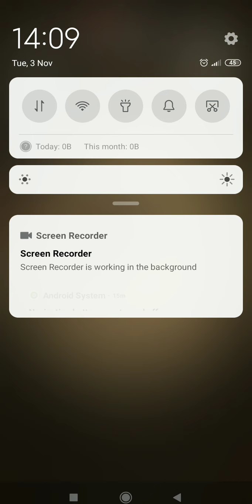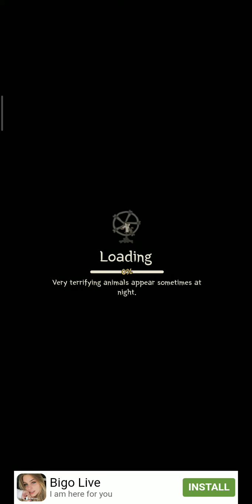wild tamer episode 8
I'm alive

episode 8 of wild tamer

follow me on u/luciferoid